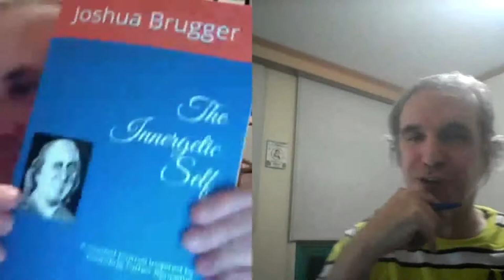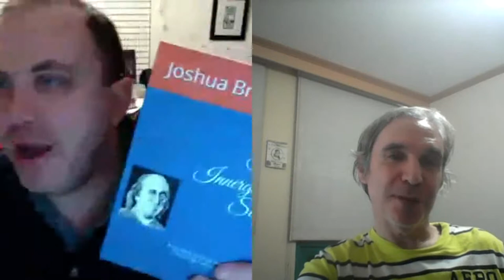The Innergetic Self Interview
Mark Gruner Interviews Joshua, The Innergetic Coach, Brugger.  Mr. Brugger explains how daily journaling will get you closer to your goal.  We make Goals in one or all three areas of our selves; Professional, Personal and Physical self.